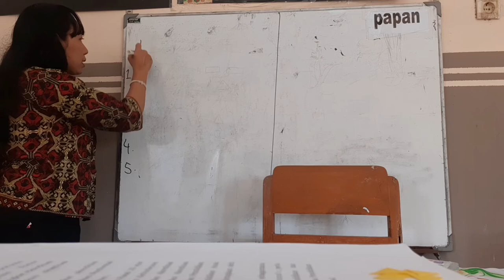Kegiatan TK B PAUD WKS Tema Diri Sendiri (Jumat, 6 Agustus 2021)